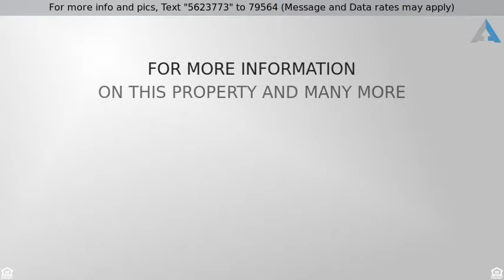$450,000 - 2003 W 41st Dr, Los Angeles, CA 90062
Beautiful Craftsman Style home in central LA. Strategically located close to the 10 and 110 freeways, this home will ensure an easy commute to any destinations. Also a short drive to USC and Downtown. A classic, large wooden doors opens to reveal a beautiful hardwood flooring, higher than normal ceilings and a living room fireplace, giving it a classic home feel. Lots of windows ensure a bright and airy feeling and is further enhanced by tiffany style hanging lights. A central HVAC ensures that the property is at optimal temperature all-year-round. The kitchen is a mix of modern and classic. With tile flooring, custom cabinets and marble counter-top on the classic end, and stainless steel stove and dishwasher giving it the modern twist. A bonus room/office near the front with hardwood flooring can be used as a 3rd bedroom. Each bedroom features plush new carpet with walk-in closet in the master bedroom. The bathroom is a joy with classy tiled flooring and fixtures, complimented by a Jacuzzi bathtub. The backyard space is ample for gatherings of any size. A 2 car garage, and a long drive-way ensures that your vehicles will always have a secure space. A must see!